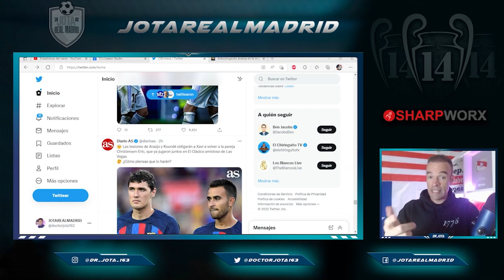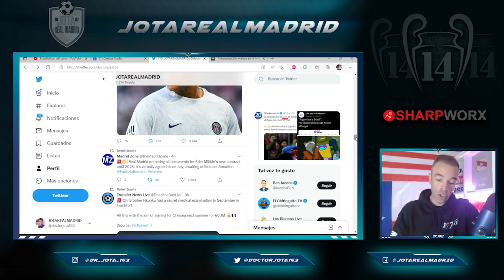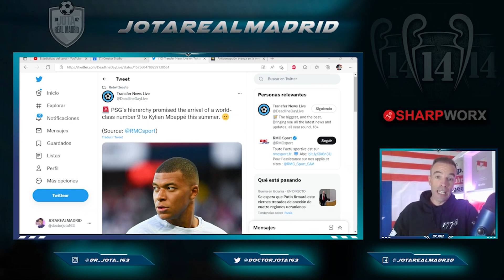¡LE VAMOS A RENOVAR! | Florentino YA PREPARA documentos para extender a este CRACK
1. ¡Obtenga 1 camiseta gratis, ordene 3 artículos!
2. ¡Obtenga 2 camisetas gratis, ordene 5 artículos!